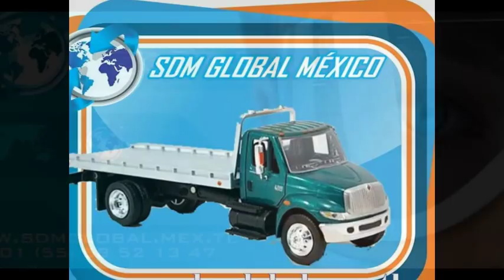GRUAS DE PLATAFORMA DE ALUMINIO CON WINCH